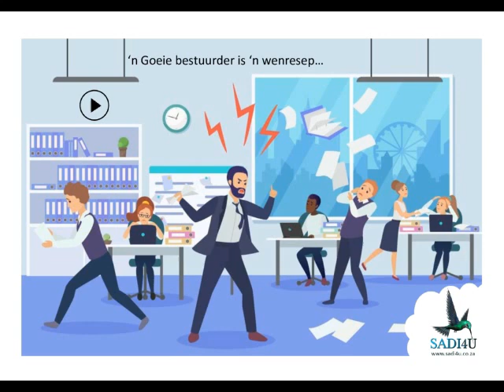Personeel - deel 4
Personeel